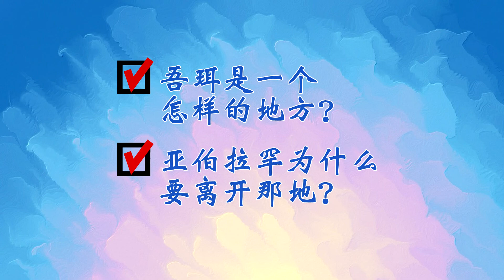〔创世记疑难解答〕23 吾珥是一个怎样的地方？亚伯拉罕为什么要离开那地?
蒙召离父家
短视频 深入浅出 精练易懂